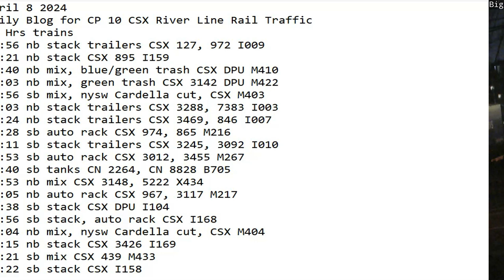April 8 2024 BigTrains.TV CP 10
24 Hrs trains
00:56 nb stack trailers CSX 127, 972 I009
01:21 nb stack CSX 895 I159
01:40 nb mix, blue/green trash CSX DPU M410
02:03 nb mix, green trash CSX 3142 DPU M422
02:56 sb mix, nysw Cardella cut, CSX M403
07:03 nb stack trailers CSX 3288, 7383 I003
07:24 nb stack trailers CSX 3469, 846 I007
08:28 sb auto rack CSX 974, 865 M216
09:11 sb stack trailers CSX 3245, 3092 I010
09:53 sb auto rack CSX 3012, 3455 M267
11:40 sb tanks CN 2264, CN 8828 B705
17:53 nb mix CSX 3148, 5222 X434
18:05 nb auto rack CSX 967, 3117 M217
20:38 sb stack CSX DPU I104
20:56 sb stack, auto rack CSX I168
21:04 nb mix, nysw Cardella cut, CSX M404
21:15 nb stack CSX 3426 I169
22:21 sb mix CSX 439 M433
23:22 sb stack CSX I158